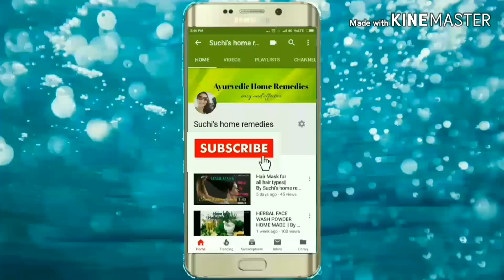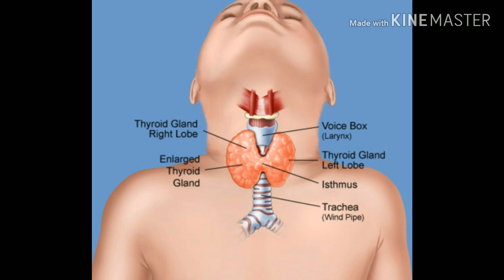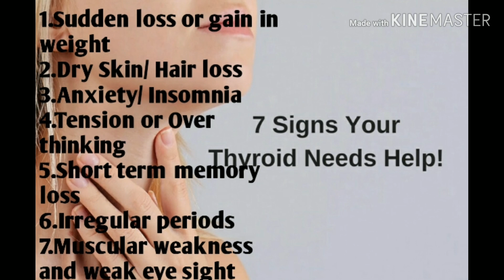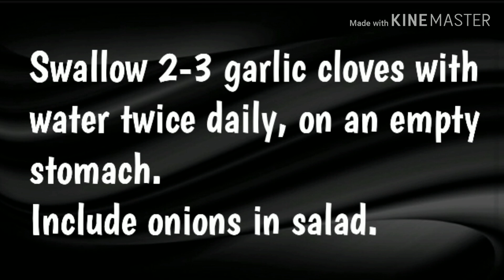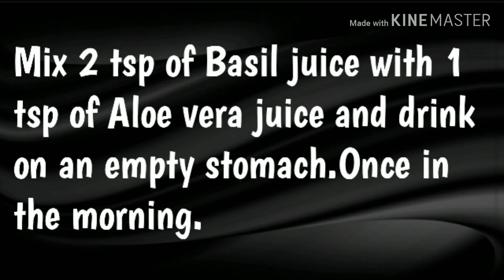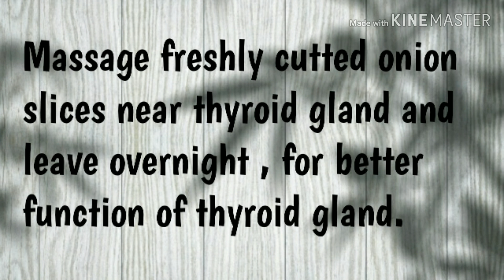Reasons/Causes#Tests required#Ayurvedic Treatment#By Suchi's home remedies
Thyroid Symptoms Reasons/Causes#Tests required#Ayurvedic Treatment#

Thyroid me ashwagandha,kali mirch,brahmi, punarwa, gokshur,varun, trikatu, triphala aadi jadi bootiyan labhakari hai.

Is video me dekhe kuch aasan gheralu ilaj aur in jadi bootiyon ko prayog karne ke tarike.